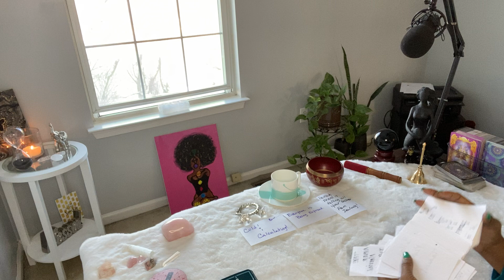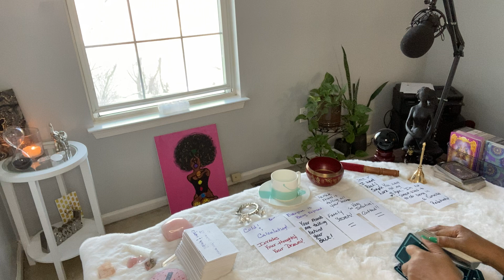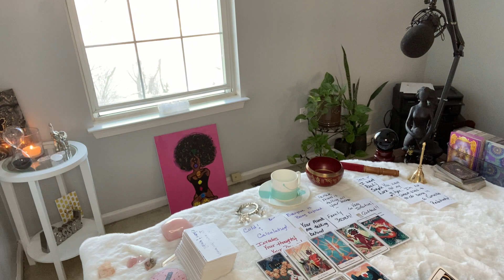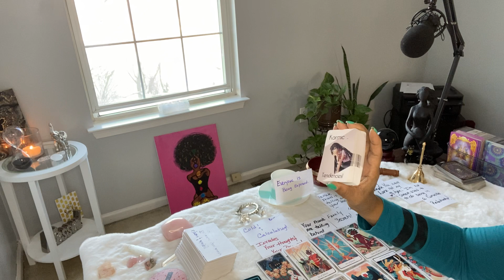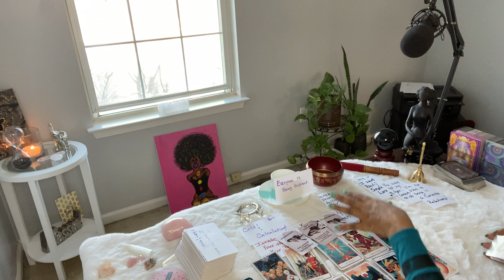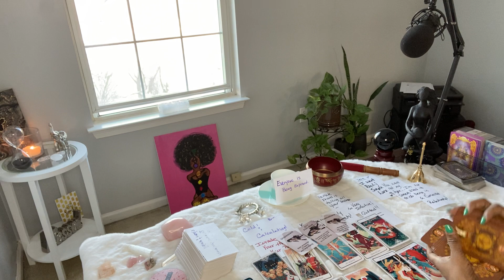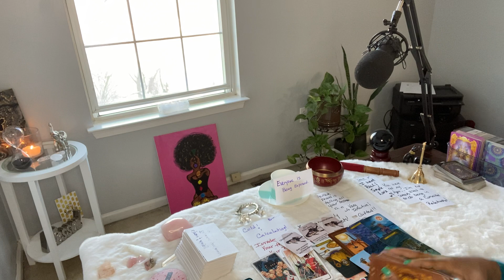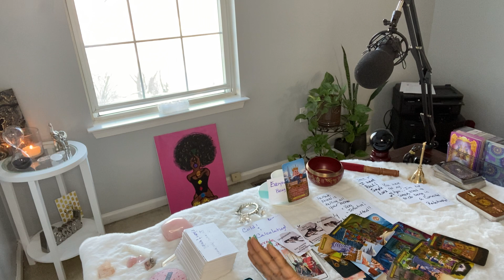♓️ FEMALE FRIEND IS TELLING ALL YOUR FAMILY SECRETS — CAN WE SAY “HATER” … TIME TO EXPOSE THEM!!